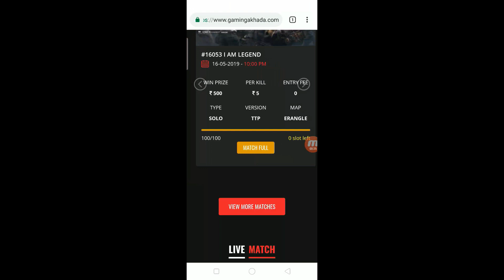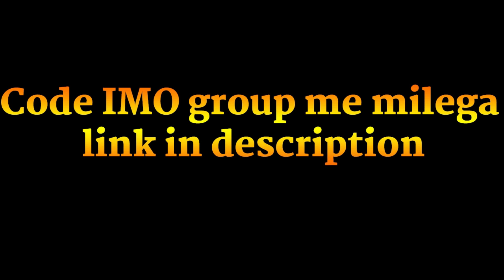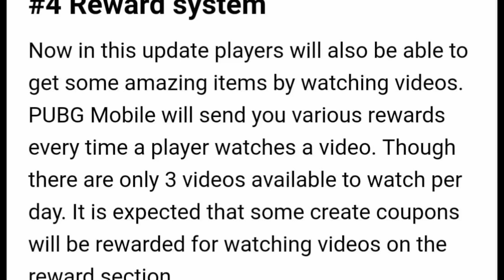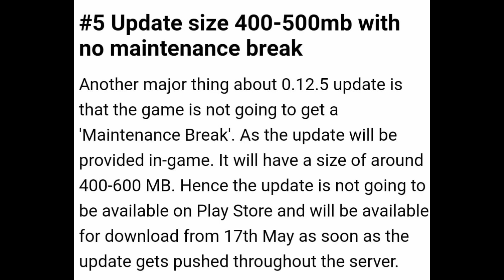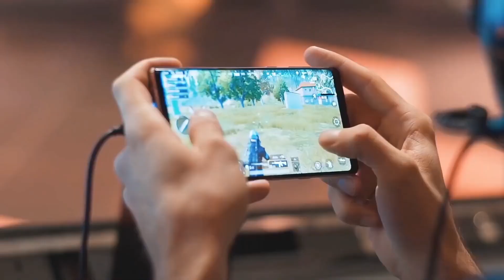PUBG Season 7 Secret Leaks Kar98 Skins and New Outfits and free Coupons System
Season 7 leaks and how you can get free Royal pass and Free Coupons trick, new outfits, and gun skins and too much new in this update.